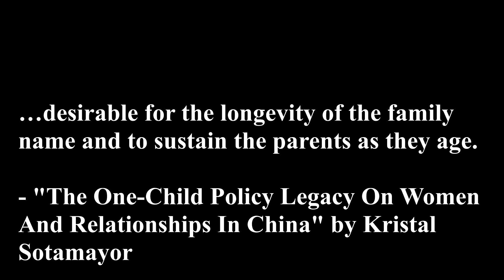Does Abortion Empower Women?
This clip is from a much larger video called "Is Abortion Immoral?" Below is a link to it, as well as its predecessor "Is Abortion Reasonable?" I promise that if you give the videos a watch, you'll walk away with a better understanding of both sides of the abortion issue!